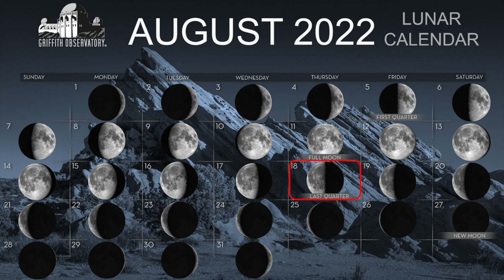SKY REPORT | AUGUST 2022 | ALL SPACE CONSIDERED AT GRIFFITH OBSERVATORY